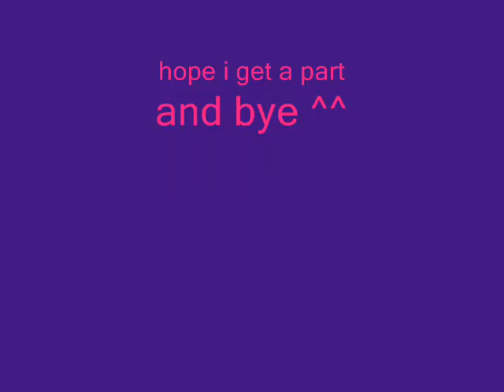theimmortalrose21 audition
hope u like it, tell me wut u think. hope i get a part